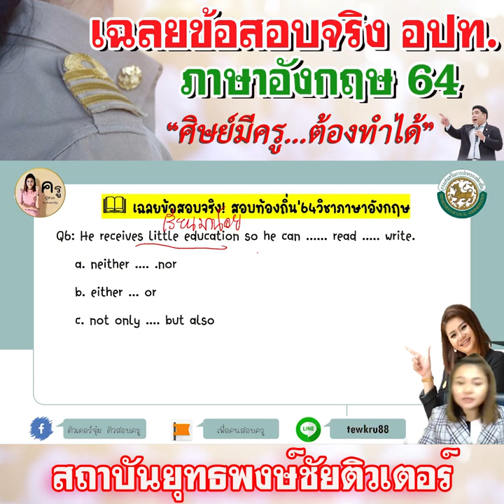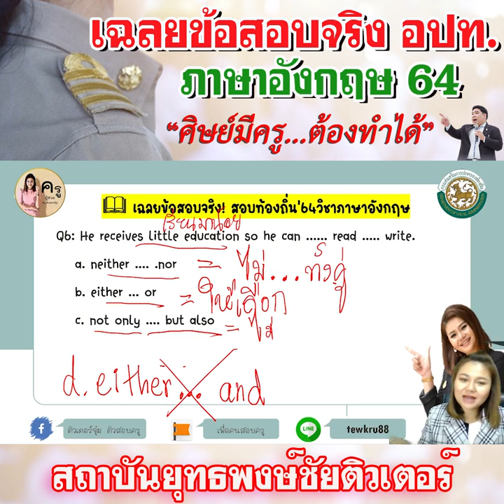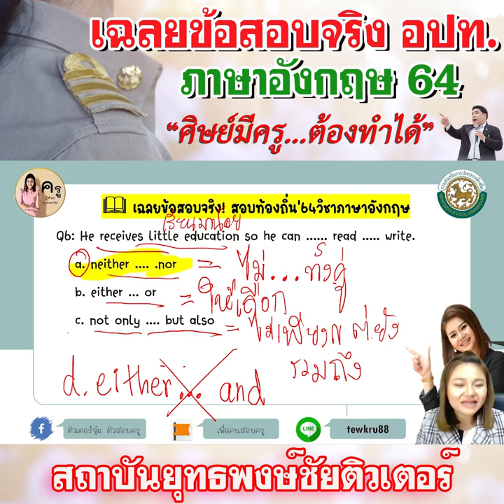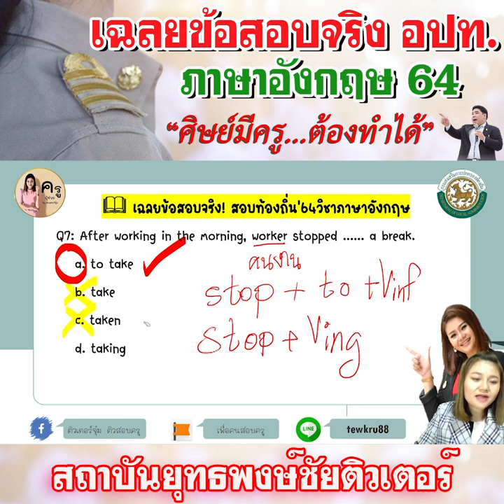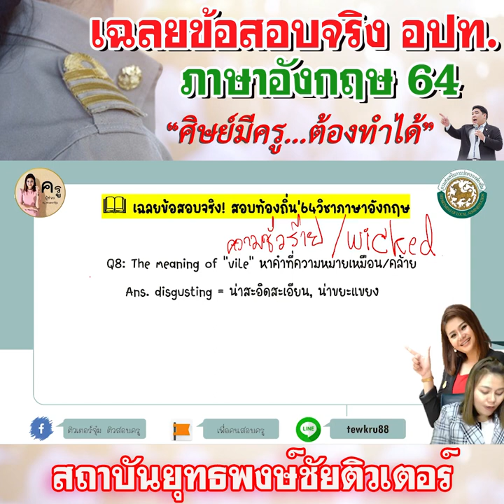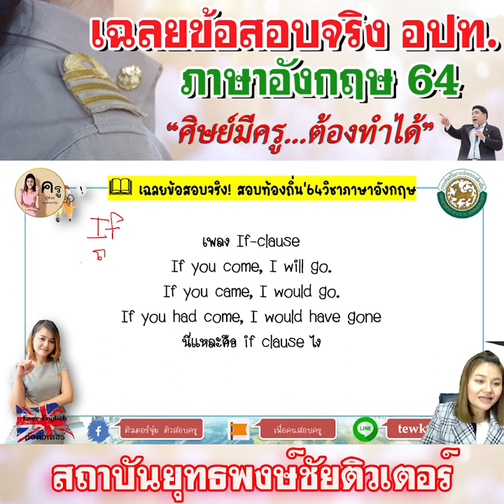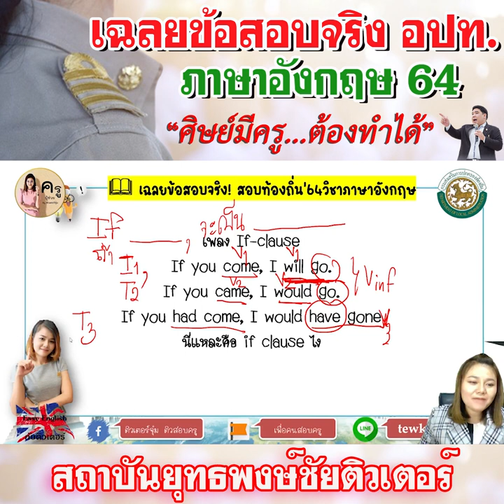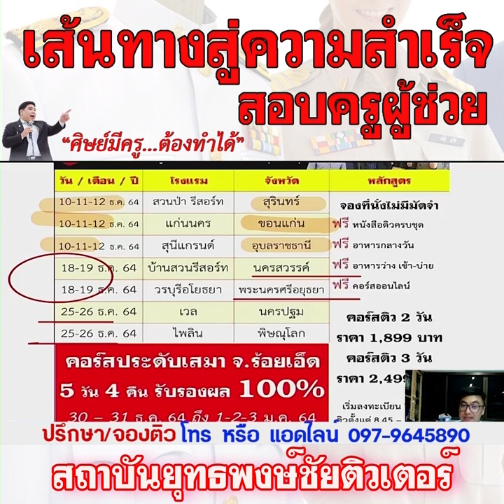📌เฉลยข้อสอบจริง อปท 64 ภาษาอังกฤษ ภาค ก. (ต่อๆ)